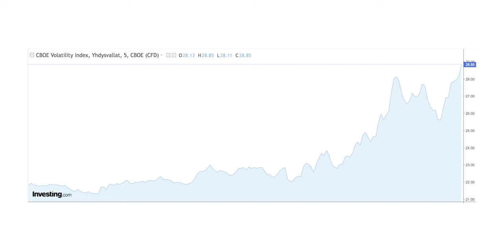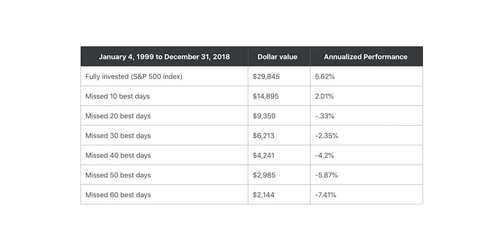PÖRSSIT ROMAHTAA! MITÄ TEHDÄ?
* Avaa maksuton asiakkuus Nordnetiin
Sijoita rahastoihin alk. 15 eur/kk

Miten toimia pörssin romahtaessa? Itse pyrin olemaan mahdollisimman rauhallinen tilanteeseen nähden. Suurella todennäköisyydellä pitkällä aikajänteellä osakekurssit tulevat nousemaan korkeammalle.

Keskimäärin kuitenkin pörssi on tuottanut noin 7% vuodessa viimeisen 120 vuoden aikana.

Sijoittaminen on meille normaalituloisille yksi ainoista keinoista, jolla voimme suurella todennäköisyydellä vaurastua reilusti, kunhan aikajänne sijoittamisessa on tarpeeksi pitkä.

En anna videoilla sijoitusneuvontaa enkä ole vastuussa sijoitustesi voitoista tai tappioista. Teet sijoituspäätöksesi omalla riskilläsi. Sijoitustoimintaan liittyy aina riskejä jotka pitää ottaa huomioon sijoituspäätöksen tehdessään.